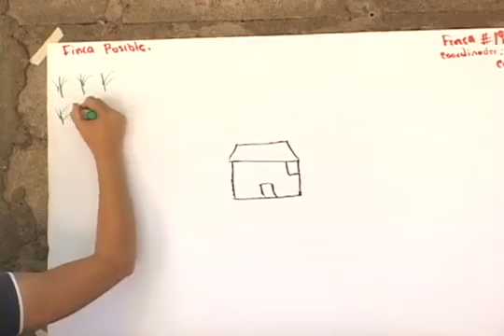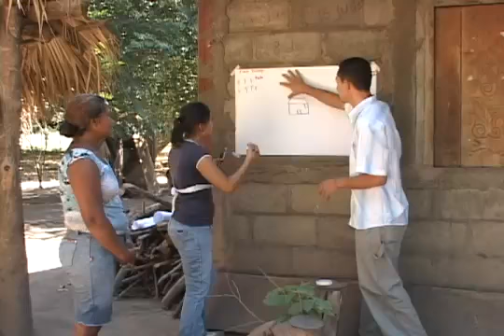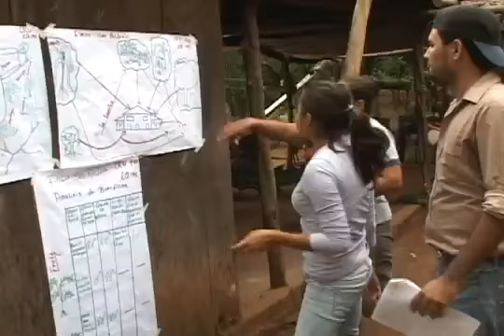DEPARTIR - 7 AÑOS DE DEPARTIR (día de campo Septiembre 2012) (spanish/english)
in September 2012, DEPARTIR celebrated its 7th anniversary. For the past 7 years, the porject has set an example of succesful cooperation between students and researchers of Nicaragua's agricultural university and farmers in various communities throughout the country.

Since 2011, DEPARTIR is a project funded by appear/Austrian Development Cooperation, joined by BOKU Vienna and Casa de los Tres Mundos Granada as Partner Institutions.